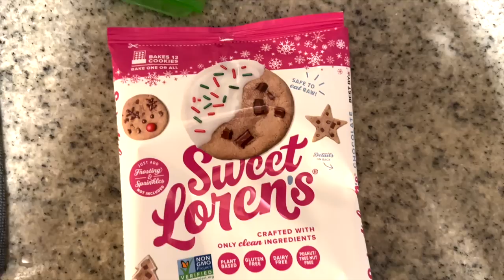NYC vlog: cutting my hair, go-to fall salad, black friday buys, baking cookies & World Cup game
MENTIONED / WORN-

Reformation sweater
Alo leggings
Alo bra
Long sleeve

Purchase my book, The Model Manual